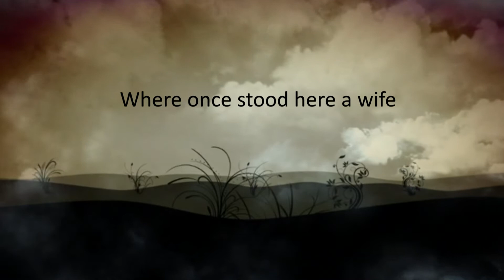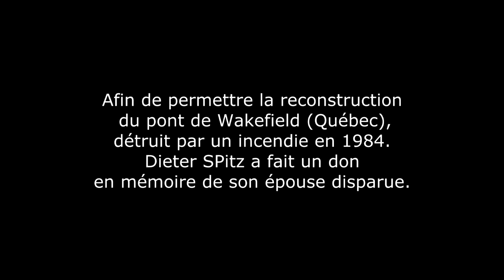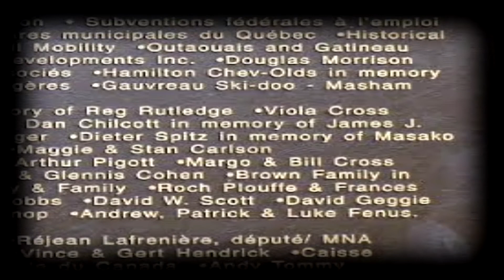JUSTE UNE CHANCE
Musique et Paroles: Richard Jurgen Spitz
Arrangements: Pascal Lemaire

Dans la nuit loin des yeux
Le vent la pluie m’rend malheureux
Des arbres meurtries
Aux feuilles torturées
Esprit de la nuit
J’ai encore rêvé

L’orage grondé
Sous mes yeux
Ou aller le cœur heureux
Je n’ai pas peur
Des gens qui parlent
Oh j’connais par cœur
Le jeu qu’il joue

Noir ou blanc
Je peints ma vie
Rêve d’enfant
C’est ma folie
S’aurais-je vraiment
Ou seulement  un peu
Entre noir et blanc
J’me perds peu à peu

Maintenant t’es loin sans histoire
Moi je me tiens
Sans mémoire
Si un jour tu perds tes pas
Fais demi-tour
Tu me retrouveras